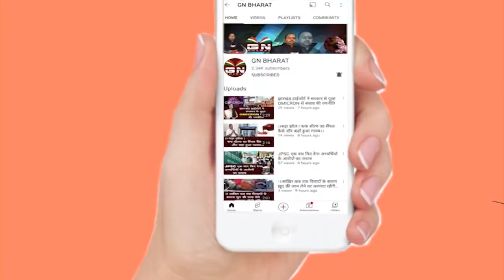Lohardaga || झारखंड राष्ट्रीय साइंस फिल्म फेस्टिवल लोहरदगा का हुआ आगाज